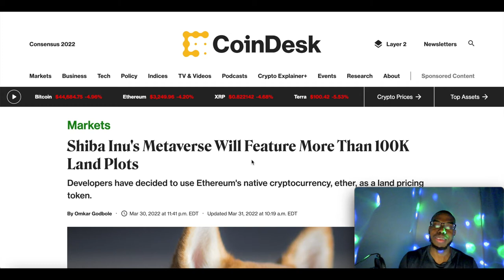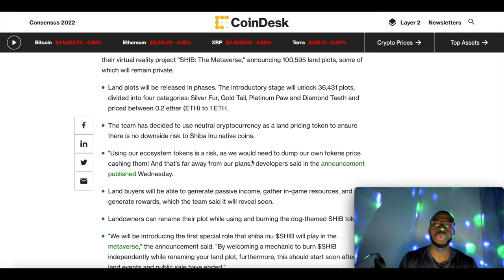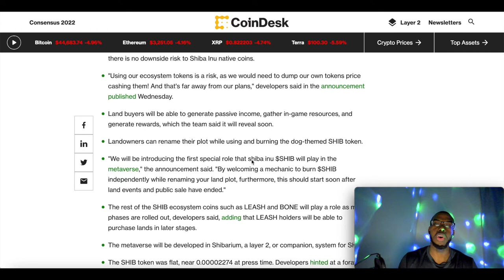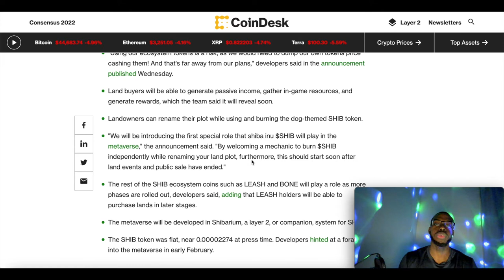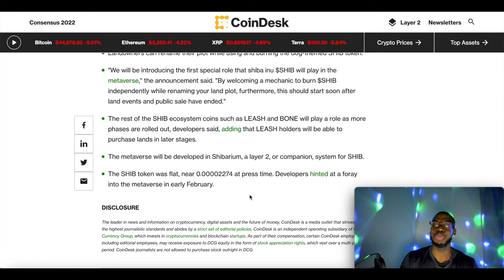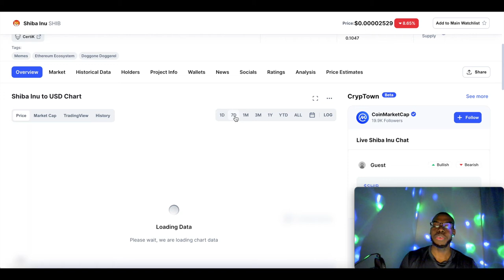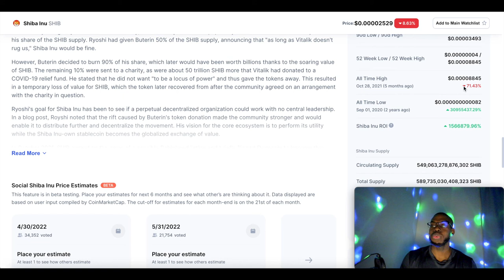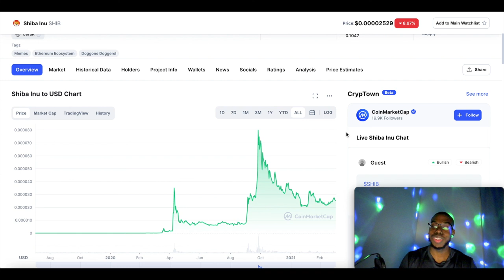SHIBA INU Coin News Today - Metaverse & Price Update 2022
Shiba Inu aims to be the Ethereum-based counterpart to Dogecoin's Srypt-based mining algorithm. Shiba Inu and the SHIB token are part of a swarm of dog-themed cryptocurrencies, including Baby Dogecoin (BabyDoge), Dogecoin (DOGE), JINDO INU (JIND), Alaska Inu (LAS) and Alaskan Malamute Token (LASM).

0:00 Intro
0:15 Shiba Inu Metaverse News
3:52 Shiba inu Price Update